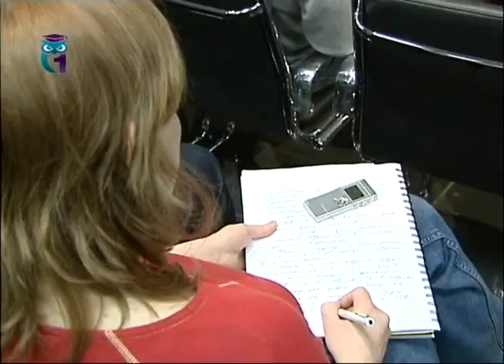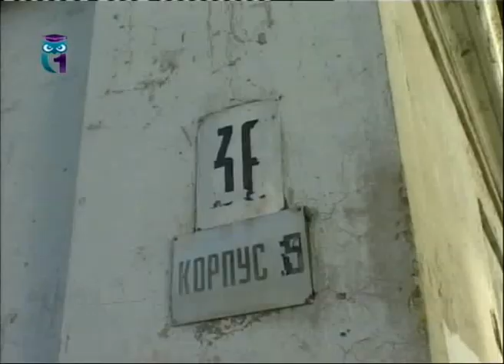Валоризация пенсий. Юридическая помощь, консультация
Передача "Принцип закона". Эфир 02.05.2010. Валоризация пенсий. Каковы её принципы и кто получит надбавку? Индивидуальные надбавки для жителей других городов РФ. Подведение итогов валоризации пенсий – в нашей передаче из Информационного агентства новостей с участием председателя Пенсионного фонда РФ. Кому выгодна валоризация пенсий и что на эту тему говорят граждане? Первый образовательный канал. Другие передачи "Принцип закона" смотрите на